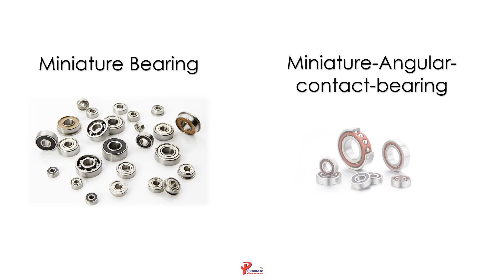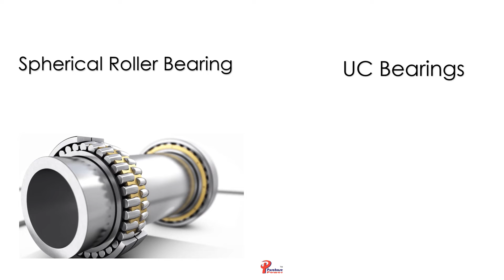padmavti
Padmavati Impex  | Manufacturer in Ahmedabad | Gujarat.

About Padmavati Impex :

Padmavati Impex  - National Distributors of PVS Pillow Block Bearing units, and Gujarat Distributor of ETK Pillow Block Bearing Units.

PurchasePower Makes the industrial purchase more powerful by giving so much options with brand, Quality & Competitive Rates and the Suppliers getting easy entry to the purchase department of all industries

Address: GF 28 , Austalaxmi Complex, Idgah Road, Dariyapur, Ahmedabad - 380004
Purchase Power Info: